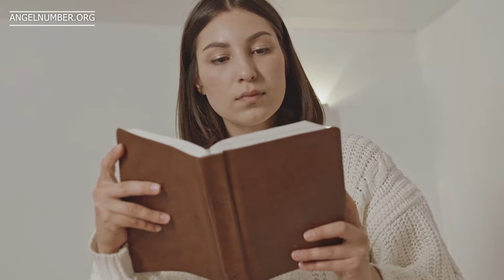343 ANGEL NUMBER - Watch Now!